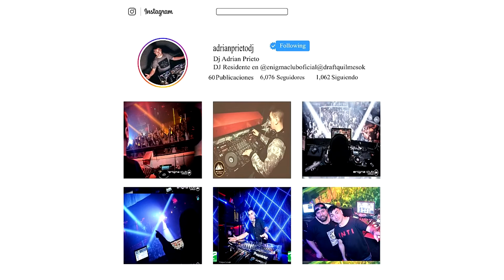Las Pastillas del Abuelo - El Sensei (Dj Adrian Ft Paco Dj) Remix 2016.